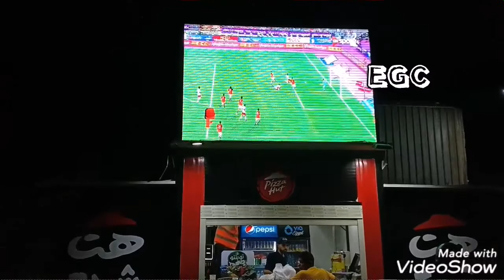شاشات فيديو_استاد القاهرة الدولي#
تصنيع مختلف الشاشات الرقمية والفيديو الخاصة بالملاعب والنوادى الرياضية والاجتماعية والكافتريات
شاشات رقمية متحركة
شاشات ليد فيديو خاصة بقاعات المحاضرات والمؤتمرات
شاشات فيديو بمختلف المقاسات والانواع
شاشات رقمية لخطوط الإنتاج الصناعية والأماكن اللوجستية
واجهات فلاش بانيل
سابقة اعمال مشرفة
الشحن والتركيب داخل وخارج الجمهورية